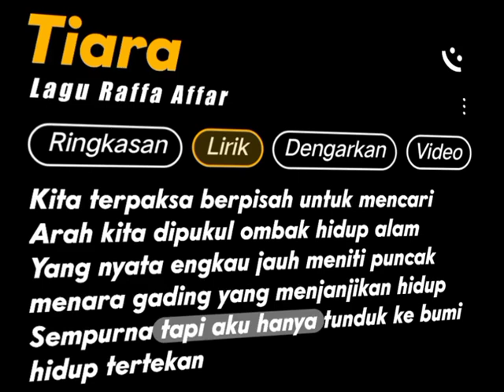Tiara || lagu Raffa affar || story wa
Tiara trend